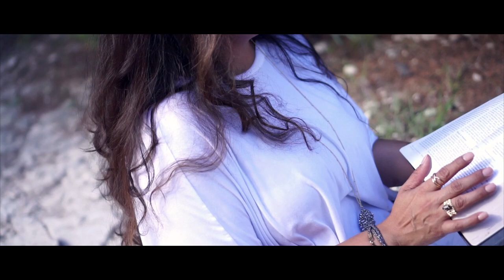Karen Gonzalez "En Tu Presencia" (OFFICIAL MUSIC VIDEO)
Karen Gonzalez and Holy Ground Films present:
The Official Music Video of En Tu Presencia, performed by Karen Gonzalez

Jeremiah 29:12,13

Instagram.com/karengonzalezmusic
Facebook.com/karengonzalezmusic